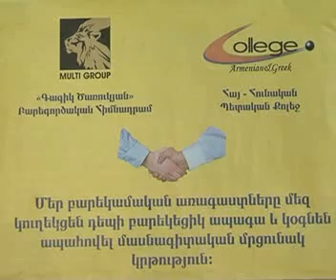GAGIK TSARUKYAN VISITED GREEK-ARMENIAN STATE COLLEGE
Սեպտեմբերի մեկին Երևանի զբոսաշրջության, սպասարկման և սննդի արդյունաբերության հայ-հունական պետական քոլեջ էին այցելել ԲՀԿ նախագահ Գագիկ Ծառուկյանը, Հունաստանի արտակարգ և լիազոր դեսպան Իոաննիս Կորինթիոսը, մի շարք այլ հյուրեր:

On September 1 PAP president Gagik Tsarukyan, ambassador extraordinary and plenipotentiary of Greece to Armenia Johannes Corintios and other guests visited Yerevan State Greek-Armenian College of Tourism, Service and Food Industry.